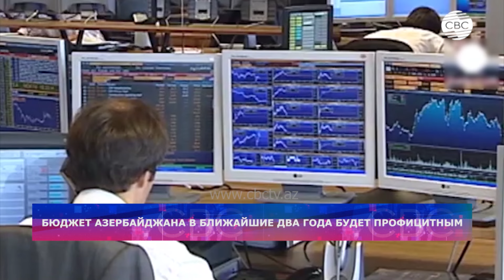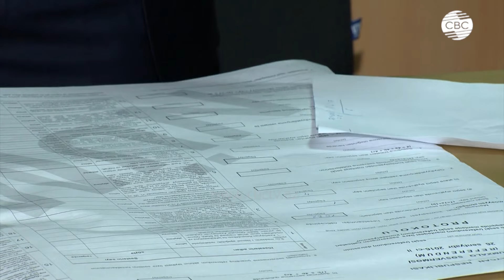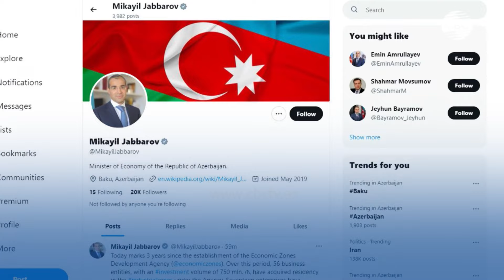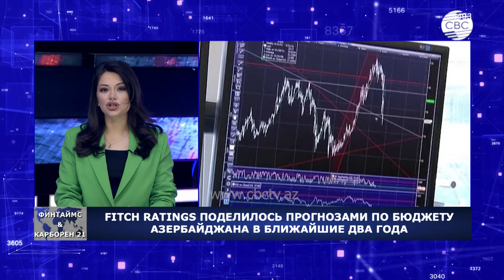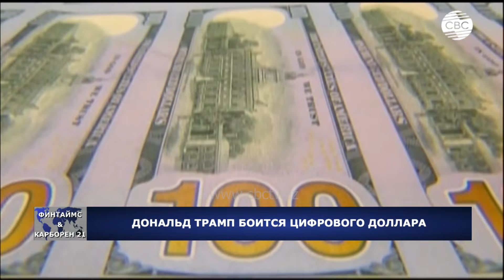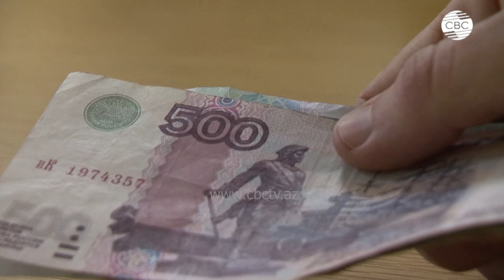МИД АР о международных наблюдателях | Избран новый глава ПАСЕ | Трамп собирается в Белый Дом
00:15 коротко о главном в этом выпуске
01:47 президент Азербайджана посетил "Белый Город"
02:50 в Ходжавенде обнаружен схрон армянских сепаратистов
10:45 заявление минобороны Азербайджана
11:35 Международные организации будут наблюдать за выборами президента Азербайджана
13:42 Израиль не принял условия Хамас - ЦАХАЛ не будет прекращать боевые действия в Газе в обмен на освобождение заложников
28:55 Кто представит Республиканцев на выборах президента США
34:20 FITCH RATINGS поделилось прогнозами по бюджету Азербайджана на ближайшие два года
36:10 Европе не угнаться за темпами развития Азии
41:13 Спасение Арала
44:46 Трамп против цифрового доллара
47:30 власти Франции резко повысили тарифы на электроэнергию